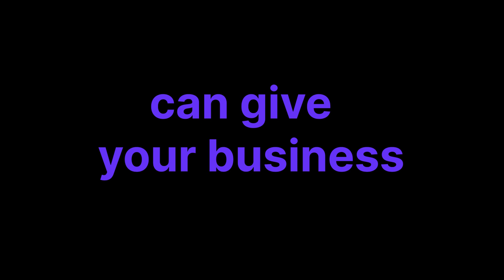MoodMe new 2024 Team presentation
At MoodMe, we are the pioneers of Face AI technologies that outline a new era of humanized technology and drive digital transformation. Our core mission is to merge AI with the power of emotion and precision to elevate user-centric experiences across industries, captivating, and elevating interactions. We achieve this by seamlessly integrating adaptable AI into existing platforms while upholding responsible AI, privacy, and ethical design, and advancing unbiased AI for a positive global influence.

Our vision propels us to the forefront of Face AI technologies, where we lead by pushing the boundaries of innovation while upholding the highest ethical standards. This unique blend of innovation and ethics results in an empathetic AI landscape that goes beyond expectations, igniting new horizons with endless possibilities.

Our value proposition to you is genuinely transformative. MoodMe empowers businesses across various sectors, including EdTech, Gaming & Entertainment, HealthTech & Telehealth, App Agencies, Casinos, Retail, and Hospitality, among others, to create user-centric experiences founded on deeper relationships with customers and drive digital transformation. This, in turn, leads to increased satisfaction, loyalty, and overall company performance.

MoodMe serves as your reliable partner, dedicated to shaping an expansive landscape of innovative user-centric experiences and facilitating digital transformation. For us, AI not only respects but deeply understands users like never before. Choose MoodMe for an AI journey that captivates, unites, and goes beyond expectations, leaving a significant influence on your brand and offerings within these diverse industries.